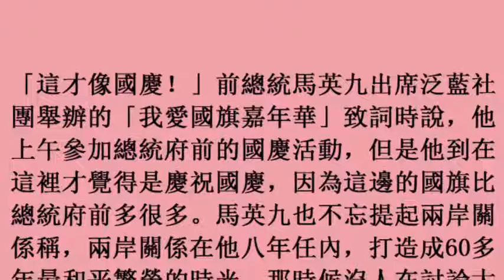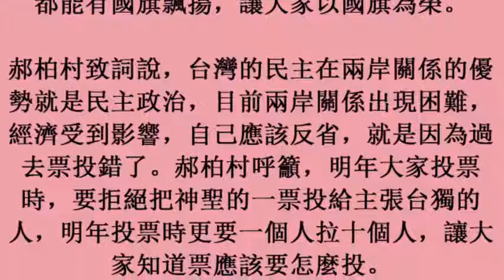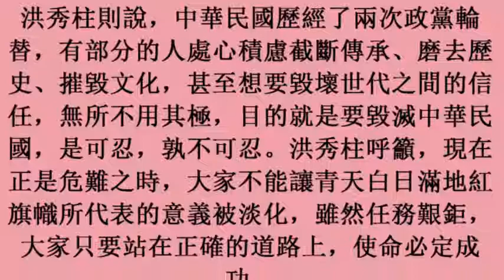馬英九：我執政八年 沒人在討論台灣可以撐幾天